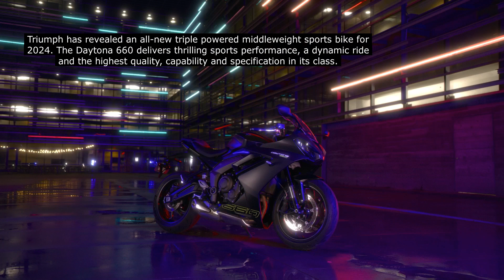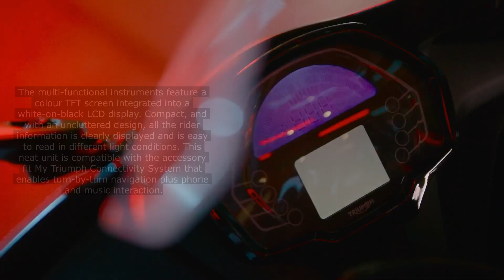2024 Triumph Daytona 660 - Detailed Look - 🏍️💨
- A legendary name reborn for a new generation – the all-new middleweight    sports leader
- Thrilling triple-powered sports performance -95PS peak power and 69Nm peak torque
- Intuitive, agile sports handling – with all-day riding comfort